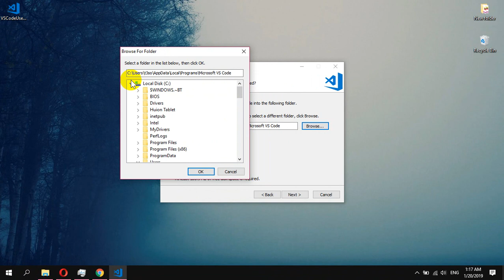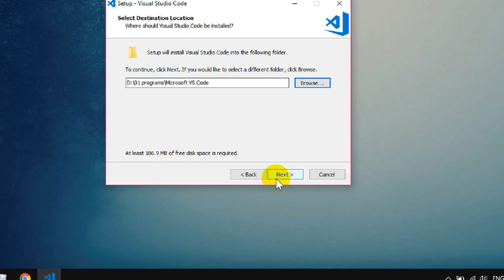How to Download & Install Visual Studio Code on Windows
install visual studio code and extensions for salesforce dx,
10 must install visual studio code extensions,
how to download visual studio code on windows 10,
how to download visual studio code on mac,
how to download visual studio code in windows 10 2019,
how to download visual studio code in windows,
how to download visual studio code on ubuntu,
how to download visual studio code 2019,
how to download visual studio code 2017 for free,
how to download visual studio code on chromebook,
how to download visual studio code linux,
how to download visual studio code editor,
how to download visual studio code for mac,
how to download visual studio code for windows 10,
how to download visual studio code for windows,
how to download visual studio code for linux,
how to download visual studio code for ubuntu,
how to download visual studio code in windows 10,
how to download visual studio code in ubuntu,
how to download visual studio code in linux,
how to download visual studio code in laptop,
how to download visual studio code on windows,
how to download visual studio code ubuntu,
how to download visual studio code in windows 7,
how to download visual studio code 2019 for free